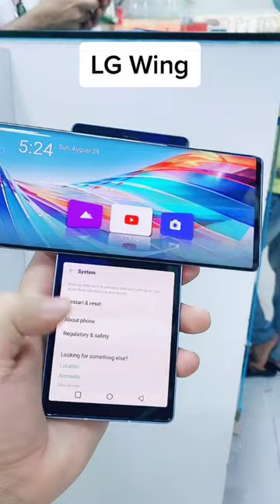LG Wing Fully Functional Phone For Vlogs Camera Features Phone Double Screen Akheeer Used Mobile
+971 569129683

Our Shop is Located in Bur Dubai,
Address: 21a Al Raffa Street Bur Dubai
Nearest Landmarks;
1- Next to City Exchange or
2- Exactly Behind Astoria Hotel or
3- Behind Al Raffa Police Station or
4- Near Al Ghubaiba Bus Station/Metro Station
For exact location you can also google our name “Akheeer USED Mobiles” and get our pinpoint location from google/google maps.
Our full name is: Al Khuta Al Akheera Mobile & Computers Trading. (Translates to: Final Plan Mobile and Computers Trading)

We sell original USED Mobile Phones and all phones have 45 days checking warranty unless specified otherwise. All phones have warranty and all phones can be returned or exchanged if mentioned in invoice. We provide special and risk free warranty terms to fans and customers who love us and understand our policies well.

Original USED Mobile Phones
Original Second hand Mobile Phones
Original USED Smartphones
Genuine USED Mobile Phones
Galaxy Note 8 for sale
Galaxy Note 9 for sale
Galaxy Note 10 for sale
Galaxy Note 10 Plus for sale
Galaxy S8 for sale
Galaxy S8 Plus for sale
Galaxy S9 for sale
Galaxy S9 Plus for sale
Galaxy S10 for sale
Galaxy S10 Plus for sale
Galaxy S10 5G for sale